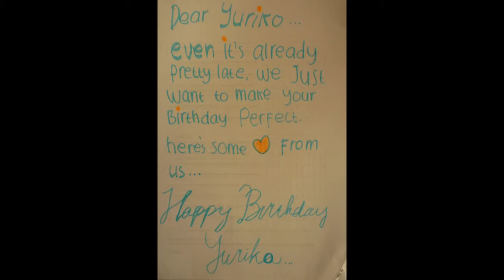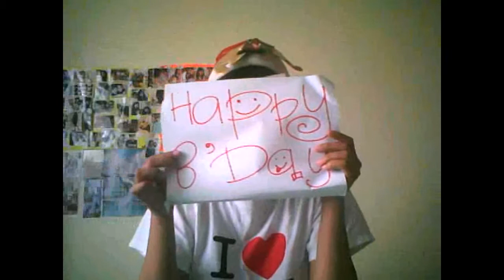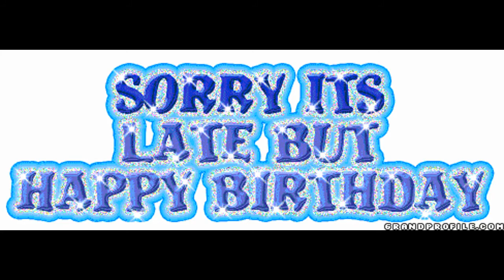Dear Yuriko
Happy Belated Birthday..